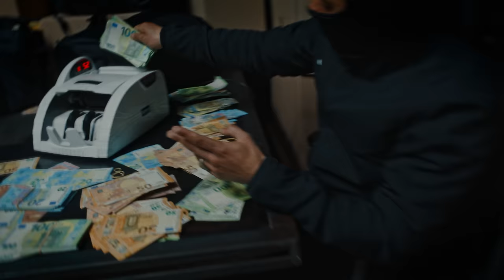PLK - 7/7 feat. Kerchak (Clip Officiel)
7/7 feat. Kerchak disponible partout . Extrait de 2069' nouvel EP 10 titres. En concert dans toute la France

Prod : Boumidjal

Produit par TRICHROME
Réalisateur   FULL BLVCK
Assistant Réalisateur  Liam Fleury
Producteur   Mohammed Benali
Directrice de production Zoe Pouget
Assistant de production Lucas Daziron
Chef OPV   Antoine Ricard
Assistant caméra  Elliot Yan Luk
2nd Assistant caméra  Maria Mashtakova
Chef Électricien  Hugo Bellemin
Elec    Jeremie Dignac
Stagiaire Elec   Robin Barrand-Pinto
Operateur robot  Alexandre Linguanotto
Chef Machiniste  Gwendal Joudiou
Styliste    Ariane Theunissen
Assistante Styliste  Sarah Zemour
Maquillage   Shayrine
Photographe   JPG_KEN
Photographe    Margaux AQZ
Photographe    Dorianprs
Régisseur général  Lucas Daziron
Assistante régie  Audrey Guyon
Monteur   William Coutard
Etalonneur   Arnaud Laurent
Graphisme logo : Nairone
Figuration : Quemar93, Fred7, Drigo2times, Harleydavidstunt, Mobay